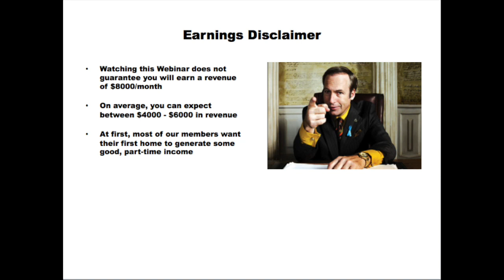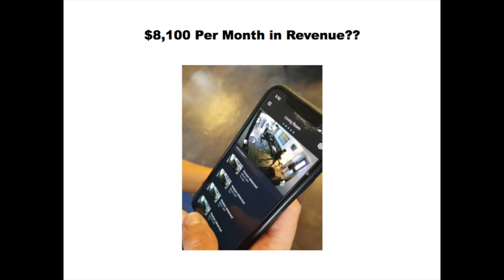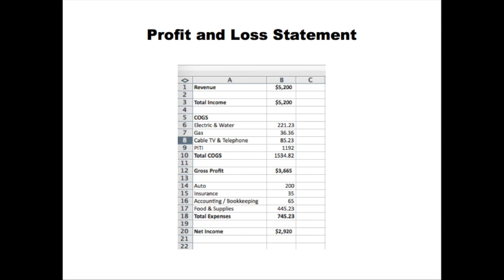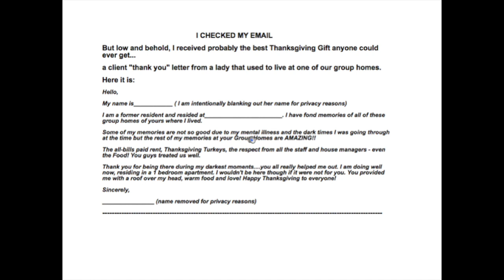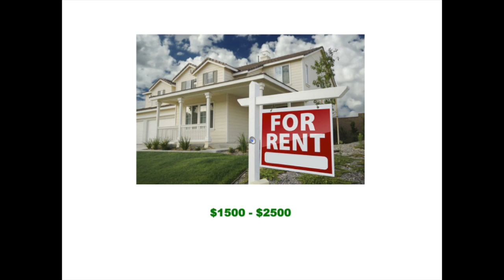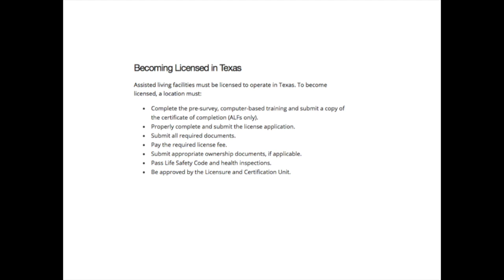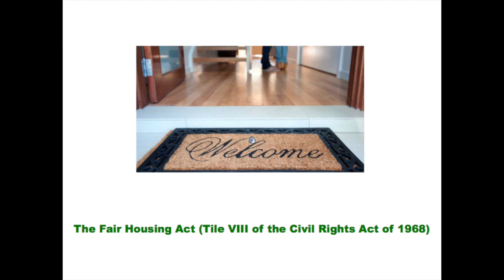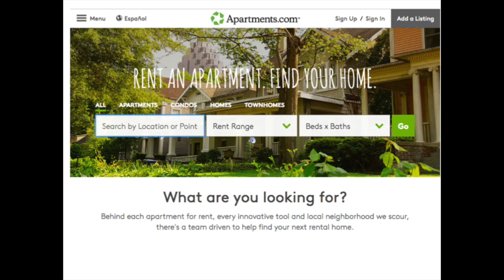How to Start a Group Home